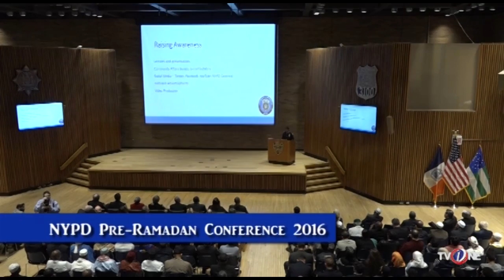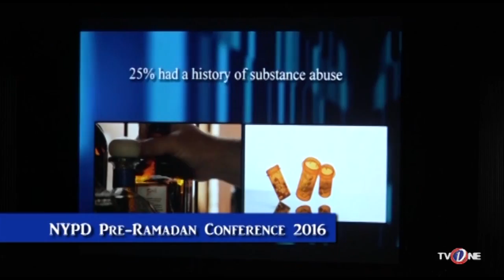NYPD Pre Ramadan Conference 2016